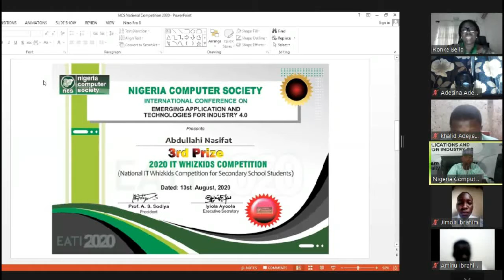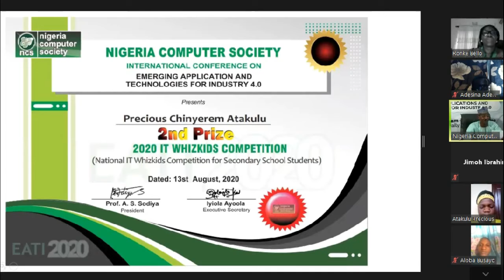2020 WINNERS OF NATIONAL IT WHIZKIDS COMPETITION 1